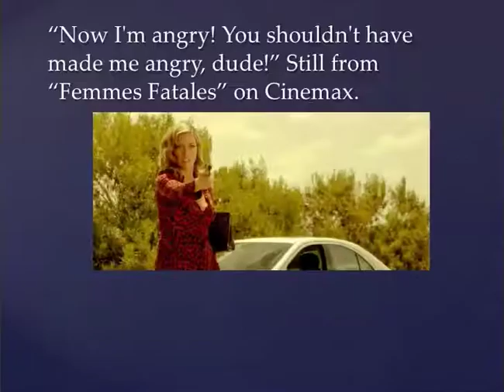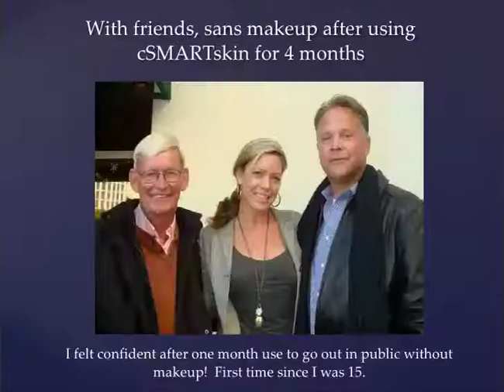cSMARTskin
Slide 1:
Leilani Sarelle in "Femmes Fatales" on Cinemax before using cSMARTskin illumination & even skintone on her neck and face.

Past movies:
  the memorable lesbian kissing scene with Sharon Stone in Basic Instinct, the 1992 American erotic thriller film directed by Paul Verhoeven and written by Joe Eszterhas, and starring Michael Douglas and Sharon Stone.
  Leilani Sarelle at the red carpet premiere of "For the Love of Money" starring James Caan as seen on YouTube by TMZ.

Slide 2:
Before using cSMARTskin illumination & even skintone on my neck and face.

Slide 6:
A bevy of beauties from various episodes of "Femmes Fatales" on Cinemax (Leilani 2nd from right)
Slide 7:
Love all cSMARTskin products. I cover my entire body in it. I absolutely love it!  Do you realize  I can now stand confidently amongst these other girls most of whom are 1/2 my age.

James Caan's wife. My name is on the poster too! This picture really shows how nice the skin on my body and neck have become after using the product daily (7 1/2 months now and I'll NEVER stop using it). I truly love your products! Remember, I am 45 years old!

Slide 9:
I felt confident after one month use to go out in public without makeup!  First time since I was 15.